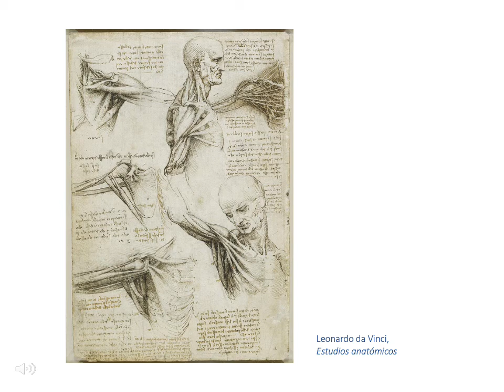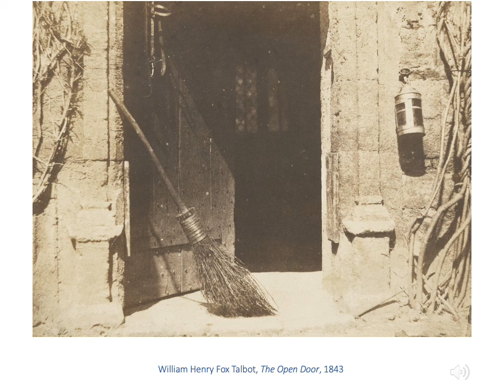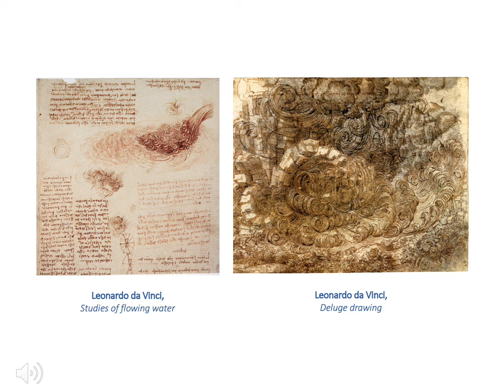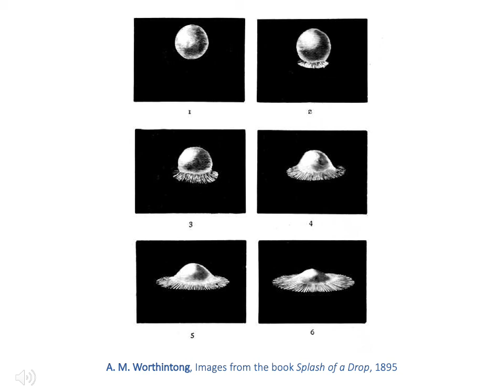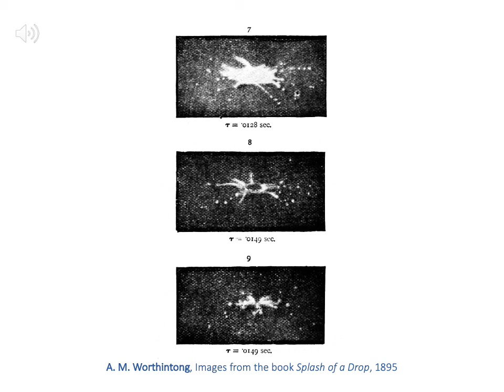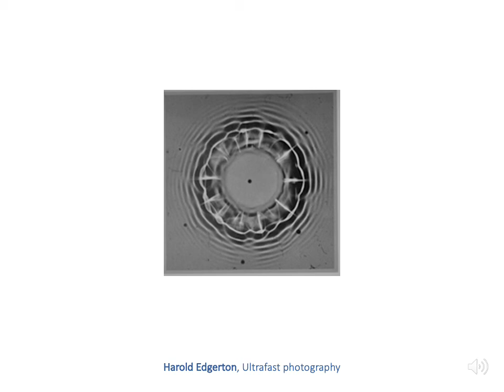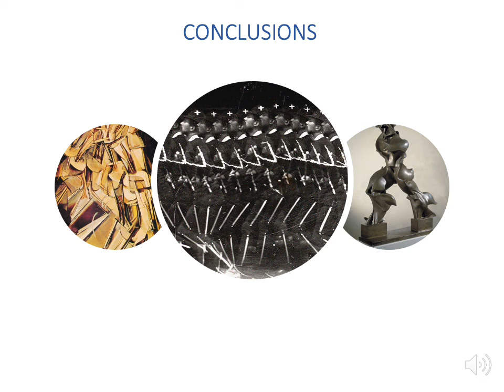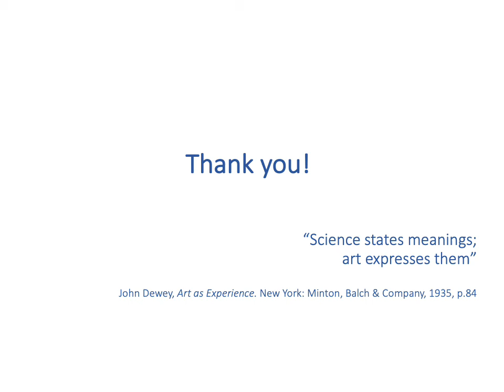A20 Presentation: Carmen González and José Gómez Isla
"Remarks on New Narrative Structures and Expressive Codes of Science and Art: A Panoramic Review of Contemporary Art and Science Links"